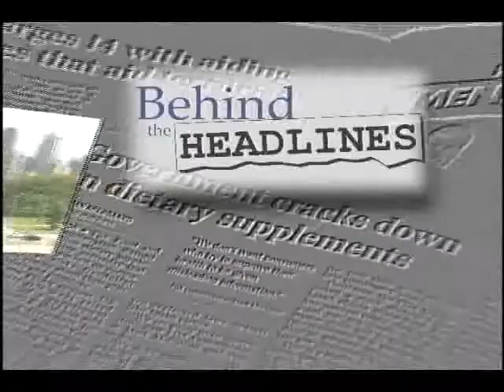Behind the Headlines August 29, 2011 Susquehanna Valley Center for Public Policy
A discussion of the impact of the economy on education with Ken Mash, Vice President of APSCUF.  Then Dave Patti of the Pennsylvania Business Council  discusses the economy's impact on businesses and manufacturers.